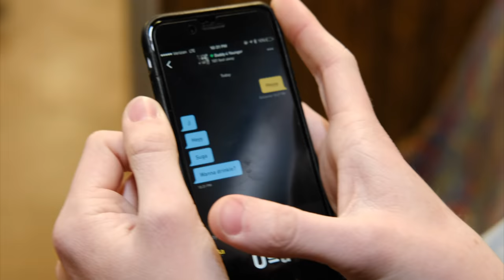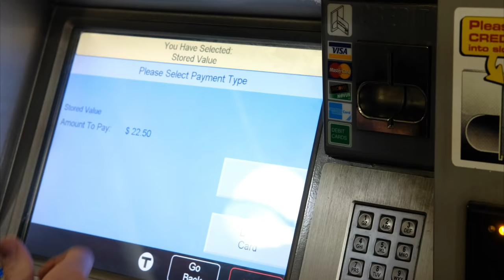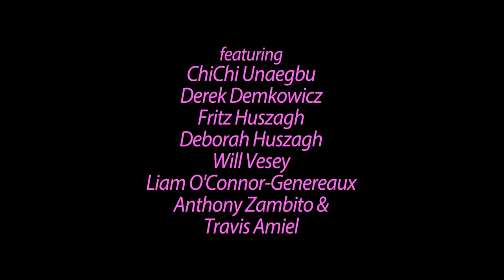Boystown: Your Typical Gay Millennial Nightmare // gay tv pilot, student film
When Jonah gets kicked out of college for trying to sleep with his hot professor, cut off by his parents for the former, and cheated on by his (¿)boyfriend(?), his survival instinct kicks in and he seeks the first man he can find to spend the night with. However, things start to go awry when it turns out he might have a few more connections with this random stranger than he'd predicted.

The idea for "Boystown" first popped into my head towards the end of my sophomore year at college, and as soon as it did, I knew that it would one day be my capstone (thesis) project for my Bachelors in Visual Media Arts Production. Disappointed with most media produced for queer audiences at the time as I felt much of it didn't speak to me, I set out to tell a gay story that revolves not around coming out or the first forbidden romance, but rather, a spoiled, slutty gay boy who gets his comeuppance for the way he treats others. "Boystown" is the result of over two years of brainstorming, writing, production, editing, and anxiously sitting on a nearly finished product waiting for the time to feel right. I'm not sure if it even does feel right just yet, but I'm certainly not getting any younger, and definitely not proving myself as a filmmaker by not releasing it. While making this pilot, I was lucky enough to have an incredible team at my side, comprised of both longtime friends and new accomplices, all of whom dedicated significant time and effort to make this thing come together. "Boystown" was shot over the course of four weekends, on a budget of less than seven-hundred-fifty dollars, and with a team of fewer than 25 people, including the cast, though not including periphery assistance such as location owners, professors, and school administrators. Now, I'm finally releasing this scrappy little film to the world, and I'm so excited to share it with you. I hope you find it funny, and perhaps even relatable or heartfelt. If it makes ya feel something, I'd really appreciate it if you could give the video a like, maybe even hit that subscribe button and notification bell to see what else I've got up my sleeve.

Music includes "My My My" by Troye Sivan, "Boys" by Charli XCX, and "Heaven Must Be Missing An Angel" by Tavares. Please support the artists by purchasing or streaming their music on traditional music platforms such as Spotify and Apple Music.